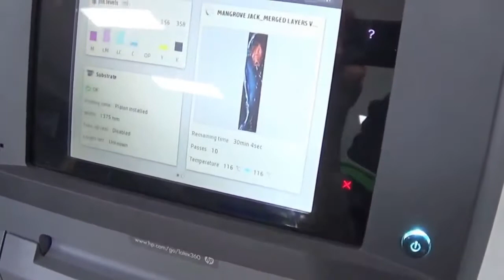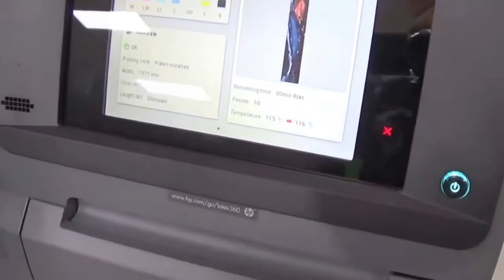démonstration Imprimante HP 360 Latex